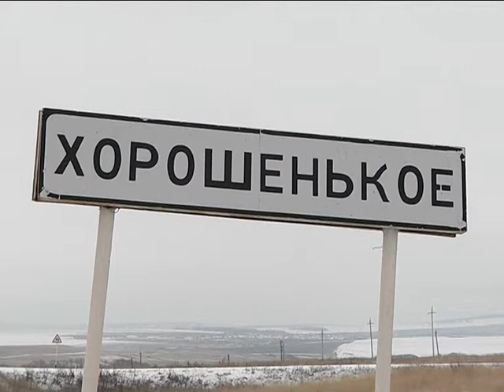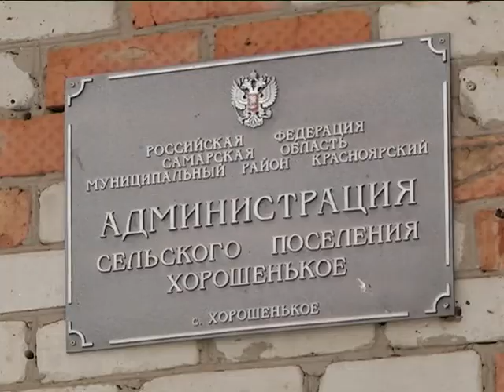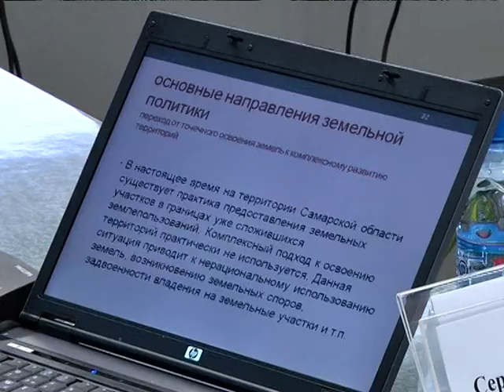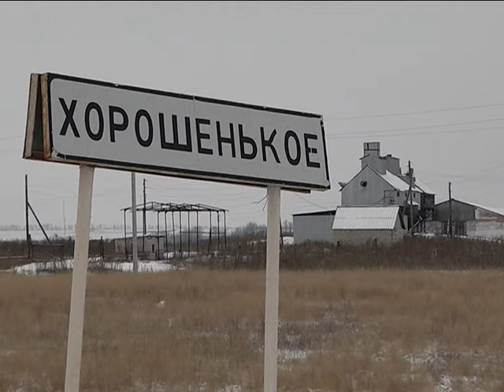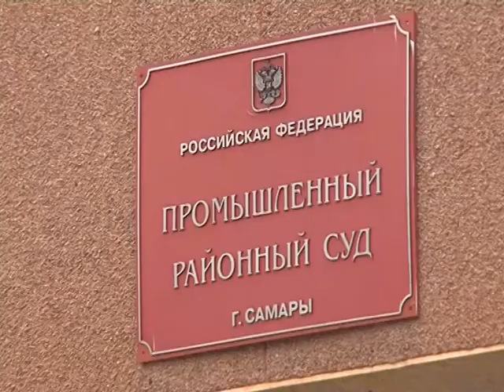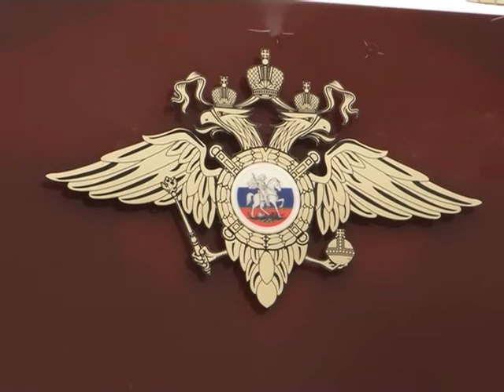Точки над i 02.12.2012